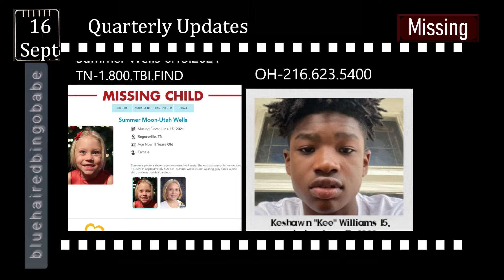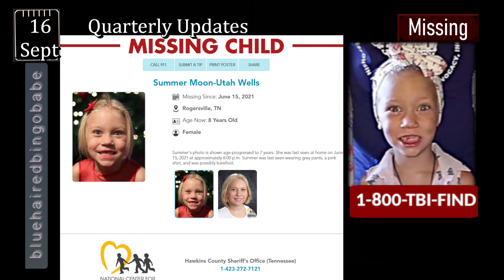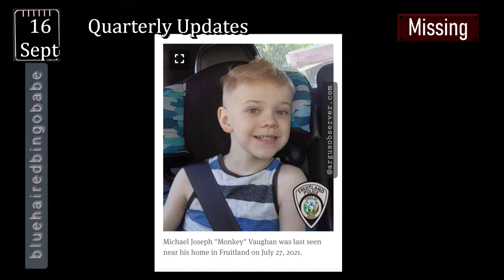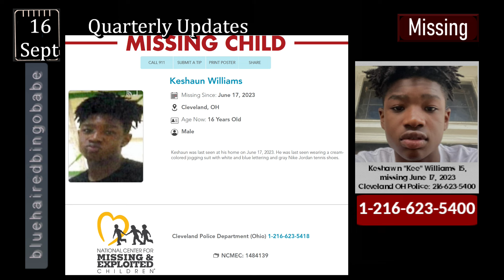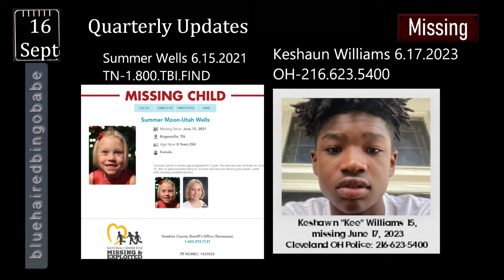Quarterly Updates: MISSING Cases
Today we update our ongoing missingchild cases Some have changed and some have no new updates since our last updates episode. Eyewitness information tips for the whereabouts of any of these missingchildren can be submitted to the agencies listed under their names.

Summer Wells:
Tennessee Bureau of Investigations (TBI) 1-800-TBI-FIND

Tamara & Iris Perez:
FBI: 1-800-CALL-FBI

Sebastian Rogers:
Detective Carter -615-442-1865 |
TBI Agent Simmons -1-800-TBI-FIND |
FBI: 1-800-CALL-FBI